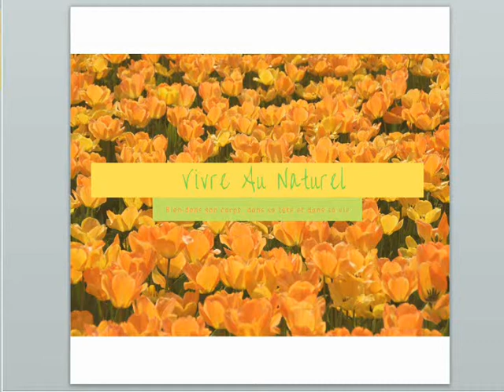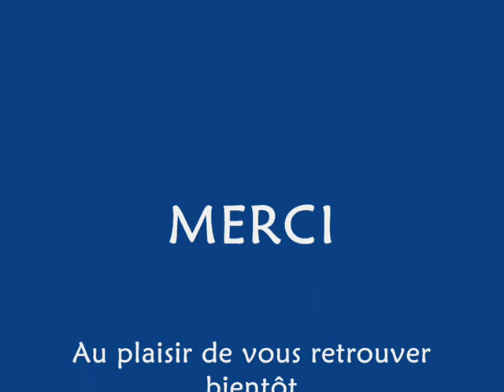Une chevelure de sirène en quelques gestes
POUR EN SAVOIR PLUS, DEROULEZ LA BARRE D'INFOS

L'entretien de vos cheveux, une lotion aux propriétés puissantes, une synergie pour combattres la chute des cheveux, les démangeaisons, les pellicules et autres désagréments

Si vous souhaitez recevoir par mail la composition de la lotion, de l'huile pour le cuir chevelu ou les deux, faites-moi la demande à